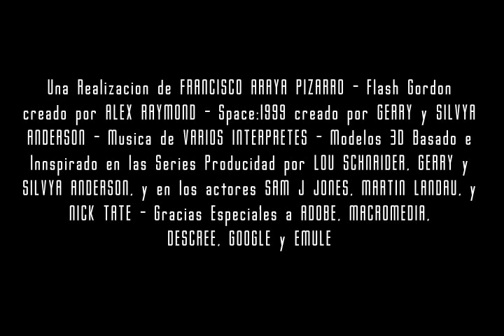Flash Gordon vs Space 1999 Trailer Teaser